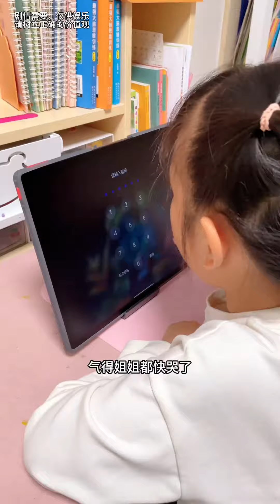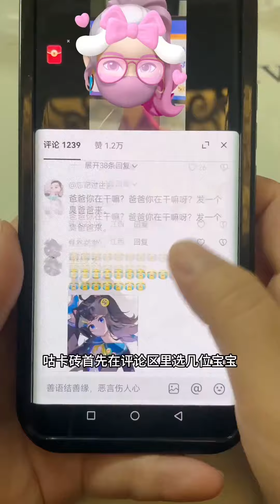妹妹吃火龍果弄髒媽媽衣服，竟然丟給姊姊太過分，還好媽媽有洗衣神器！ 【佳禾溪溪的生活】